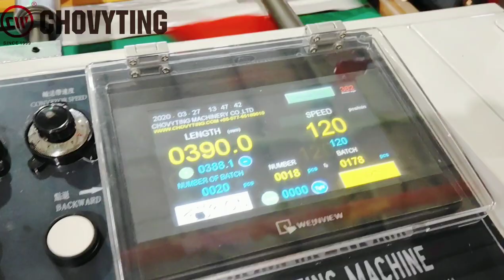CHOVYTING| high speed 3 in 1 super high speed soft loop handle shopping bag making machine